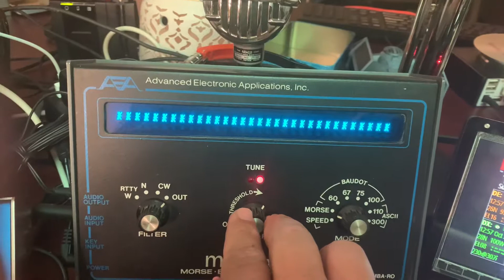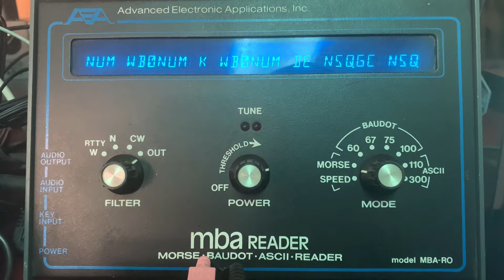AEA Morse Machine MM3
AEA Morse Machine and MBA Reader